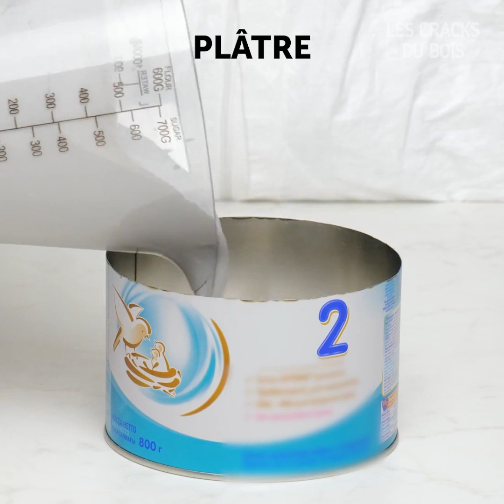Des produits artisanaux extraordinaires aux résultats inattendus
Rejoignez-nous pour un voyage d'exploration artistique et laissez-vous séduire par un savoir-faire exceptionnel qui donne lieu à des résultats surprenants et extraordinaires.